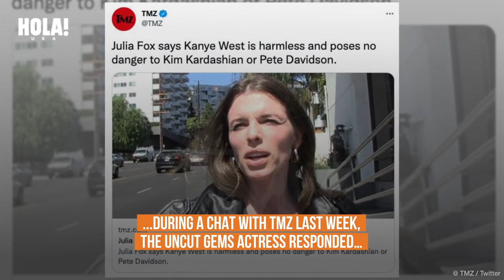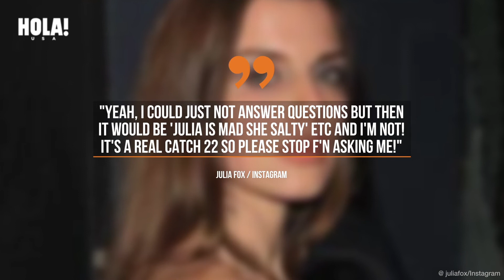Julia Fox clarifies comments suggesting Kanye West is ‘harmless’: ‘I had not seen the latest’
ABOUT HOLA!